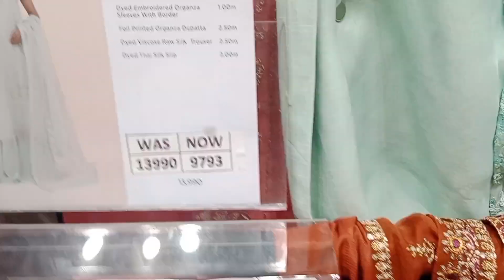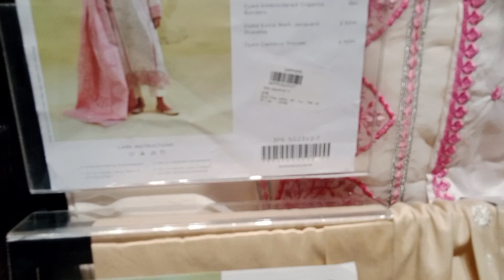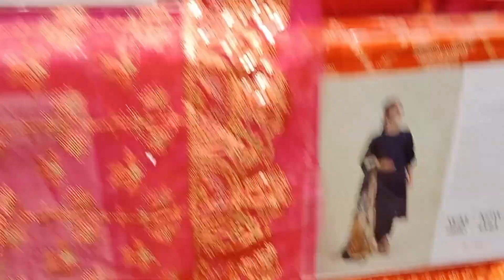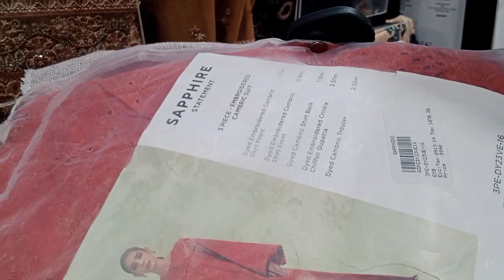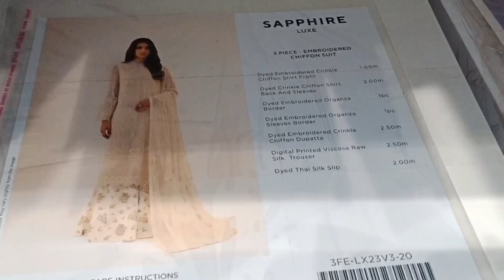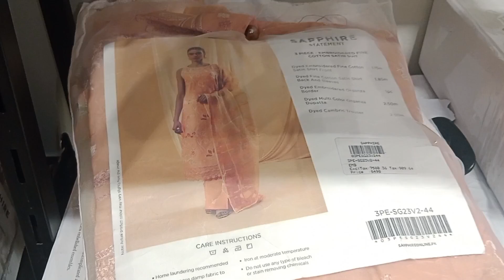Saphire sale on fire